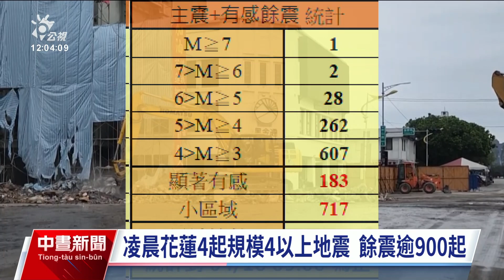花蓮餘震累計近千起 地震測報中心：序列尚未結束｜20240416 公視中晝新聞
今（16）日凌晨起，花蓮又接連發生4起規模4以上地震，自4月3日發生規模7.2主震後，至今餘震已經超過900起。地震測報中心提醒，這起地震序列還沒結束，民眾仍要做好防災。而從今日起，將有連續兩波鋒面影響台灣、帶來降雨，災後山區土石鬆軟，非必要不要前往。